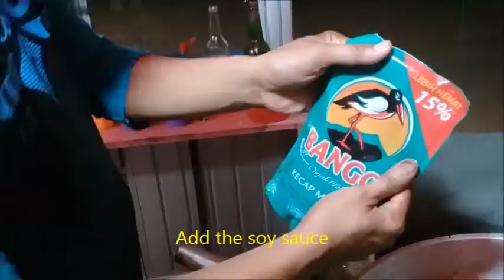How To Make Egg Fried Rice, Restaurant Style Egg Fried Rice